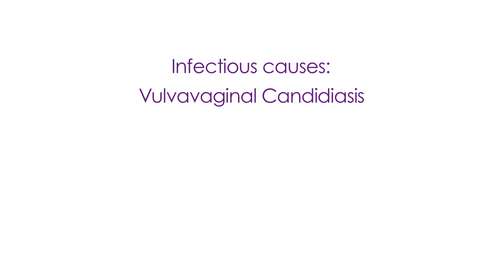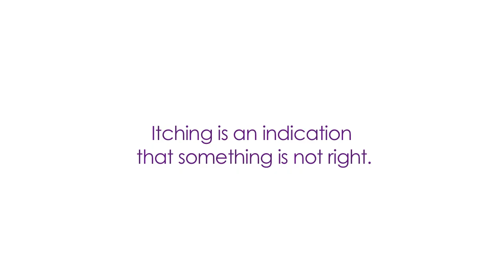Vaginal Itching: What Causes It?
The list for causes for vulvavaginal itching is endless. In fact we can go on all day with them. The most common causes really fall into three categories.

There are skin irritants that may cause an allergic reaction such as a latex condom, or just a simple irritation from a new fabric, or a soap, or a laundry detergent you're using.
Then there're infectious causes. Very commonly Vulvavaginal Candidiasis which is known better as yeast infection. Bacterial Vaginosis (BV) and Trichomonas, (Trich) can also present with symptoms of itching.  Viruses such as HPV that can cause veneral warts, and even the onset of a Herpes infection can present as vulvavaginal itching.
And then there're skin disorders such as Lichen Schlerosus, Lichen Planus, Psoriasis, infestations by Scabes, or even pubic lice. And more seriously, even vulvar cancers can present in the early stages with the simple symptom of vulva itching.

And when something itches it's an indication that something is not right.